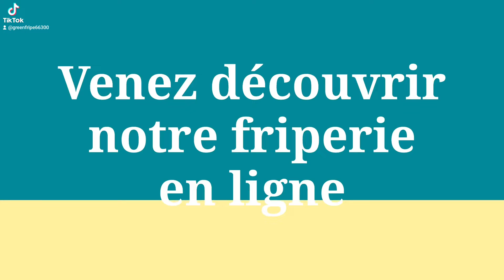découvrez ma nouvelle friperie en ligne Green fripe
découvrez nos vêtements et accessoires d'occasion ainsi que nos créations artisanales à base de points de croix et Diamond painting